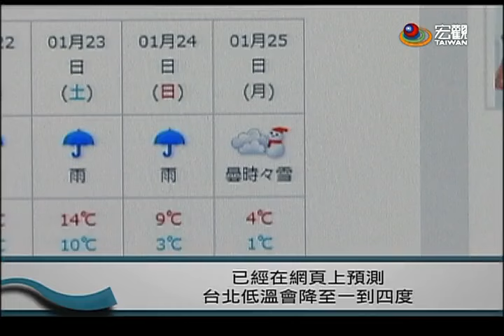寒流、溫度、降雪預測 專家認為氣象局已具國際水準—宏觀粵語新聞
這次超強寒流襲台，許多地方都創下低溫記錄，氣象局預報低溫也一路下修，不過專家認為，以目前的科技來說，七到十天前、頂多只能知道會有冷空氣報到，要到大約三到五天前，才能準確預測溫度。